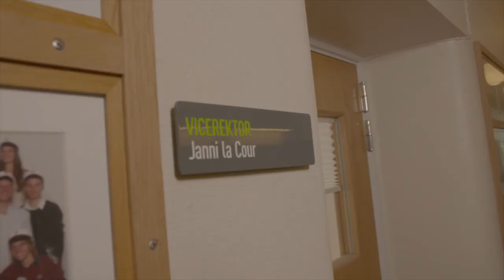3.d, sidste skoledag GHG 2022